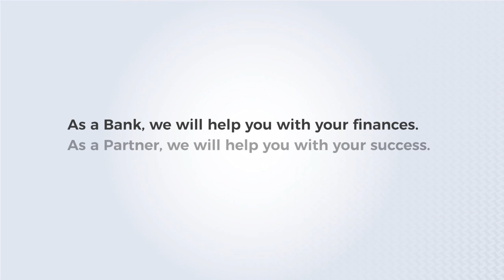The Need to Plan Your Reitrement: Episode 4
Every episode will feature a unique topic, on how to manage your money, wealth, savings and retirement.

Today’s episode is about ‘retirement planning’. Join us to hear the advice of Moukarram Atassi, Head of NBF Investment Management if you’re one of the many expats in the UAE without a retirement savings plan and please tune in again next week!